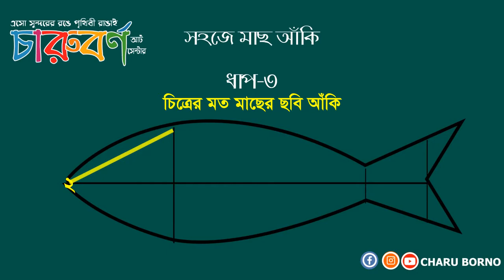Drawing in 7 days -Class 6